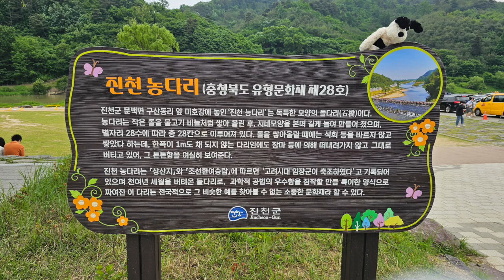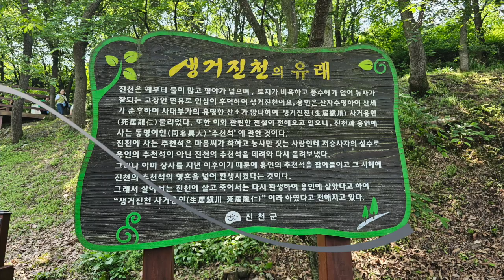진천 농다리-황토맨발숲길